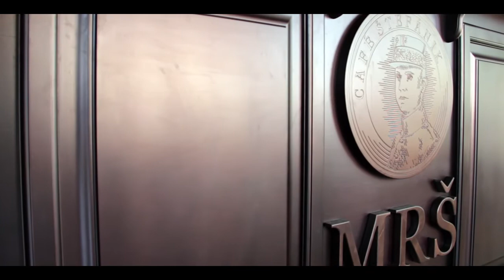Café Štefánik - Kaviareň - Ivanka pri Dunaji (HD)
Bernolákovská 18
90028 Ivanka pri Dunaji

Raňajky
Rýchle občerstvenie

Dnes: 7:30 - 22:00
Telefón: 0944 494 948